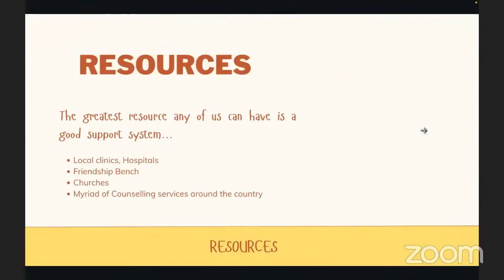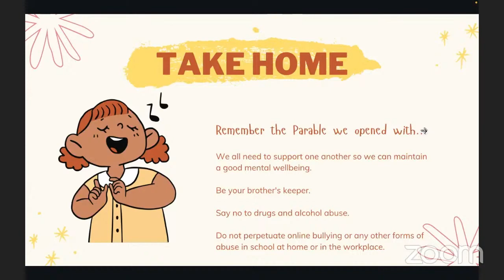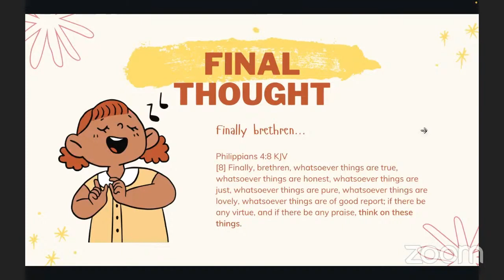Dr Perseverance Chikide - Discussion about Drugs and Mental Health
A Young and Dynamic series on drugs, alcohol and substance abuse, bringing  awareness to the youth and showing them how their role in combating them is critical to changing a nation. This session showcases a discussion with the youth on how to manage  drugs, substance abuse and mental health challenges they face in day-to-day life.

// ABOUT YOUNG AND DYNAMIC
A platform for developing young people into outstanding entrepreneurial, responsive and value driven leaders through experiential training and mentorship.